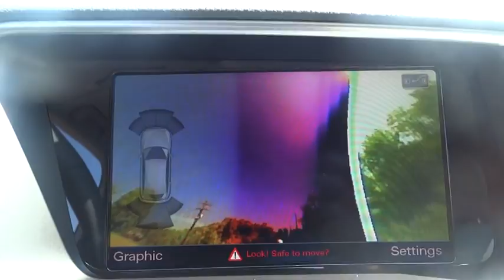2016 Audi Q5 Pittsburgh, PA, Clarksburg, Bridgeport, Morgantown, Fairmont, WV AG028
2016 Audi Q5
Audi VW Clarksburg: Servicing Clarksburg, West Virginia near Pittsburgh, Pennsylvania, Bridgeport, Morgantown, and Fairmont, West Virginia.
2016 Audi Q5 Premium Plus - Stock#: AG028 - VIN#: WA1L2AFP7GA032041

2016 Audi Q5 2.0T Premium Plus in Lava Vehicle Highlights Include. Technology Package (Audi Connect w/Online Services, Audi Parking System Plus w/Rear View Camera, Audi Side Assist, and Color Driver Information System w/Trip Computer), ABS brakes, Electronic Stability Control, Front dual zone A/C, Heated door mirrors, and Power moonroof.You are looking at a positively beautiful 2016 Audi Q5 that is ready and waiting to pamper your every need. A premier vehicle.
AUDI FIRST AID KIT,AUDI GUARD PROTECTION KIT  -inc: all-weather floor mats and cargo mat,AUDI TRAVELSPACE BASE CARRIER BAR BAG  -inc: storage bag for factory included base carrier bars,DELETE FRONT LICENSE PLATE HOLDER,LAVA GRAY PEARL EFFECT,PREMIUM PLUS PACKAGE  -inc: Heated Auto-Dimming & Power-Adjustable Mirrors  power folding  Aluminum Trunk Edge Trim & Door Sills  Auto-Dimming Interior Mirror w/Digital Compass  Audi Advanced Key  keyless start/stop and entry  2-Position Driver Side Memory  seat and mirror adjustment (located on driver's door),TECHNOLOGY PACKAGE  -inc: Bang & Olufsen Sound System  14 speakers and 505 watts w/Dolby Digital 5.1 and noise compensation  Audi Parking System Plus w/Rear View Camera  front and rear acoustic sensors  Audi Side Assist Lane change assist  operates at speeds above 19 mph  visual warnings located in exterior mirror housings  Radar technology located behind rear bumper (not visible)  Can be turned off  Audi Connect w/Online Services  Radio: MMI Navigation Plus System  TFT color  WVGA  7  display screen (user-friendly control interface)  control knob w/joystick and buttons in center console  Audi connect w/6-month trial subscription  Bluetooth streaming audio  HD Radio technology  in-dash single CD player plus DVD capability  SiriusXM Traffic w/4-year subscription and voice control system  Color Driver Information System w/Trip Computer,TECHNOLOGY PACKAGE CREDIT,Express Open/Close Sliding And Tilting Glass 1st And 2nd Row Sunroof w/Power Sunshade,Speed Sensitive Rain Detecting Variable Intermittent Wipers w/Heated Jets,Radio: MMI Plus System w/6.5  Color Screen -inc: Audi music interface w/iPod integration  6-channel DSP extended sound system w/10 speakers including subwoofer  180W sound system  Bluetooth wireless technology preparation for mobile phone  driver information center  SD card slot w/32GB capacity and SiriusXM satellite radio w/90-day trial subscription,Leather Gear Shift Knob,Leather Steering Wheel,3-Step Heated Front Seats,Refrigerated/Cooled Box Located In The Glovebox  Driver / Passenger And Rear Door Bins and Audio Media Storage,Full-Time All-Wheel Drive,4-Wheel Disc Brakes w/4-Wheel ABS  Front Vented Discs  Brake Assist  Hill Descent Control and Electric Parking Brake,Low Tire Pressure Warning